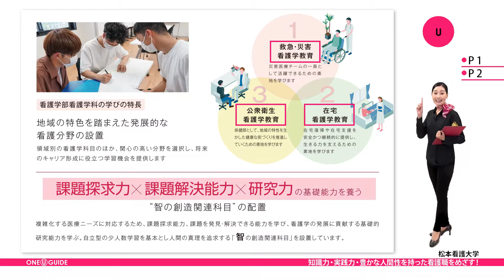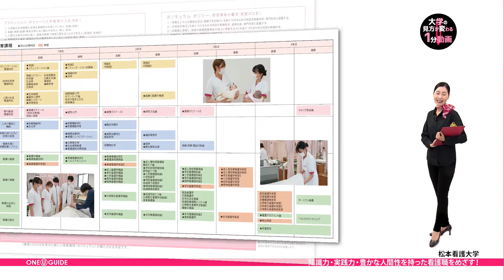「志望大学が見つかる1分動画」松本看護大学【知識力・実践力・豊かな人間性を持った看護職をめざす！ 】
松本看護大学の案内パンフレットを請求しよう
松本看護大学はこちらをご覧ください。

2021年４月に開学した松本看護大学は、
地域に開かれた大学として、
地域医療から学び、
地域医療を支える人材の育成を目的とした
４年制大学です。

学びの特徴は、
地域の特色に合った３つの看護学科目
  ①救急・災害看護学教育
  ②在宅看護学教育
  ③公衆衛生看護学教育   を学修し、
複雑化する医療ニーズに対応できる
「課題探求力」「課題解決能力」「研究力」を養います。

そして、実践能力を修得するために４つの実習科目
  ①基礎看護学実習
  ②領域別看護学実習
  ③応用分野実習
  ④統合実習  もあり、
各実習科目を履修することで、
「技術力」と「主体的行動力」を併せ持った
看護師の育成をめざします。

カリキュラムは、
専門性の高い科目から、幅広く教養を育む科目、
そして実習に至るまで、
実に豊富な内容となっているのが魅力です。

豊かな自然に恵まれたこの地域では、
さまざまな世代の人や仲間との出会いが待っています。
そして命の大切さをともに考えてゆける看護職を
松本看護大学でめざしてみませんか！